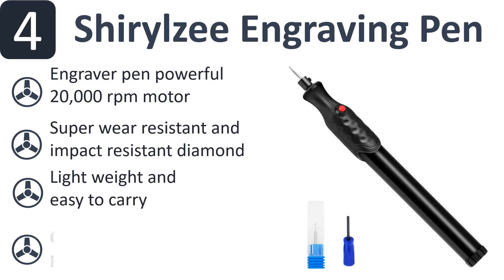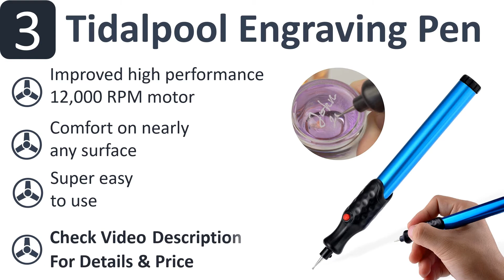Laser Engraver : 5 Best Laser Engraver 2020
Do you need the best laser engraver. You welcome to watch out the top 5 laser engraver reviews videos. Tried to collect best items. Follow Below:

1. Dremel Engraver Machine

2. General Tools Engraver

3. Tidalpool Engraving Pen

4. Shirylzee Engraving Pen

5. GZMWON Engraving Pen